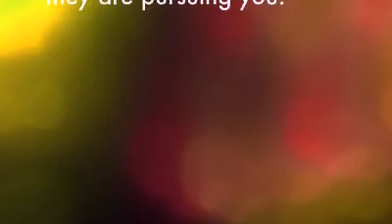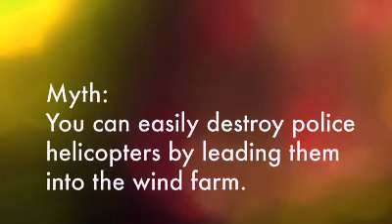gta5 myth busters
just a little video more gta 5 coming your way and some Battle Field  4